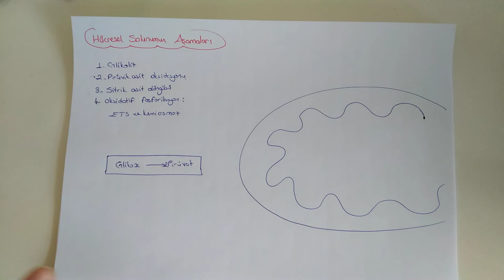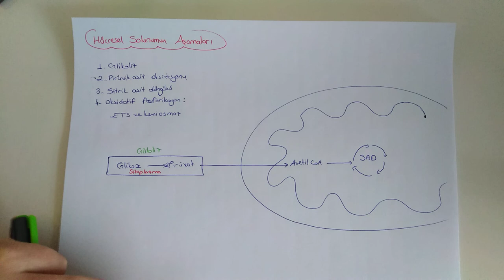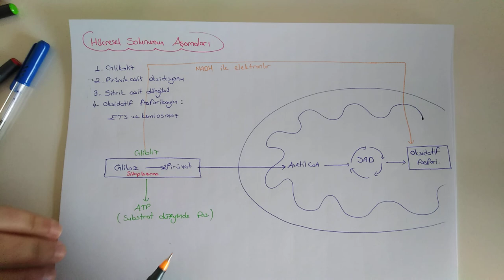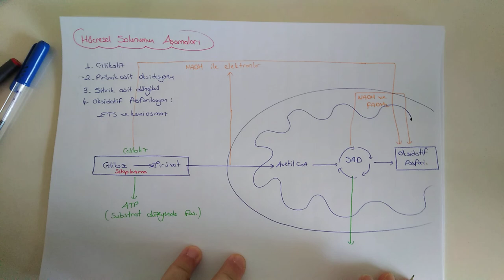59) Glikoliz - ÖABT BİYOLOJİ